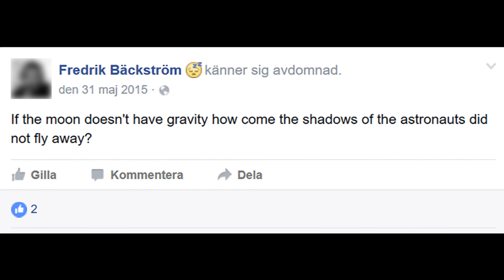KSP - How To Land On The Mun And Also Turn Your Enemies Into Rotting Corpses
Kerbal space program is a complex game but it's not rocket science. I guess it is but it's fun rocket science. Here is a tutorial or guide on how to land on the Mun but if you have ever seen my videos before you know there is more too it. Yes I know this video is confusing you don't even have to write it.

Mods
BDarmory
North Kerbin Dynamics
SC Panzers
Kerbal Air force
Kerbin side
"Lockheed Martin F-22A Raptor/ Sukhoi T-50 PAK FA" made by Soundwave on Kerbalx